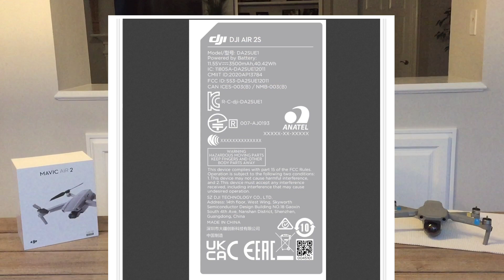DJI Mavic Air 2S New Details Leaked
New details about the upcoming DJI Air 2S justo leaked and in today’s video we talk about everything you need to know.